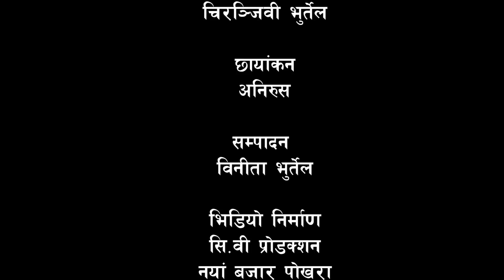मध्यरातमा दाजु बहिनी भक्कानीयर रोयको,आठ बर्ष पछि श्रीमान भेटेको, छोरा गुमाउन परेको मर्मस्पर्शी कुरा